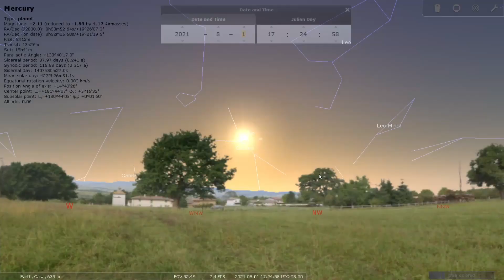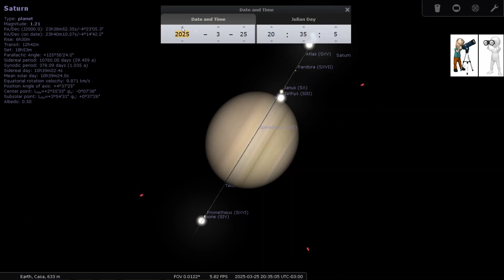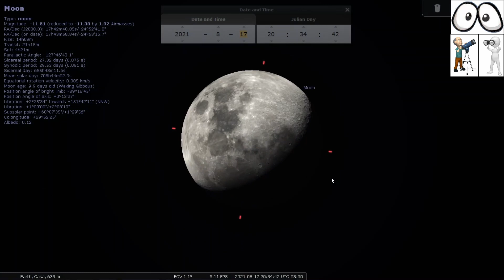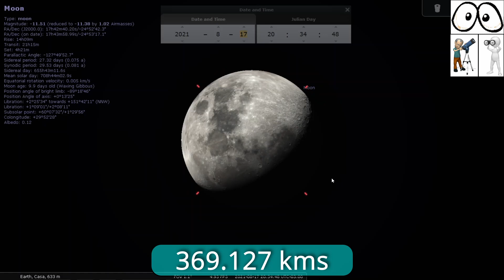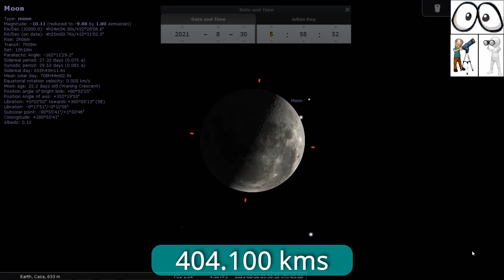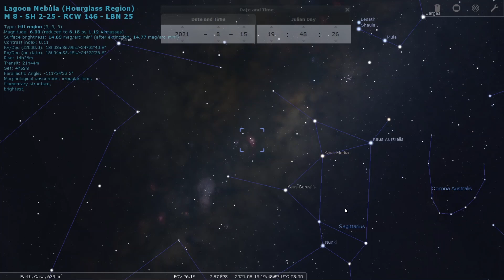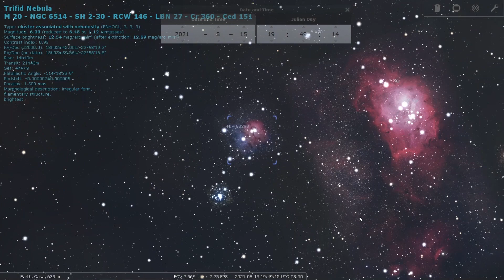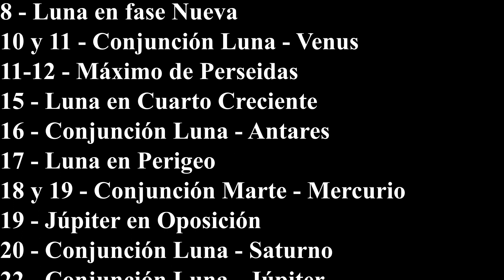Efemérides Astronómicas Agosto 2021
Sección nueva! Los planetas durante el mes.

Aquí les dejo lo más destacado del mes de Agosto de 2021.

Cielos despejados!

00:00 - Intro
00:25 - 1 - Mercurio en Conjunción Superior
00:41 - 2 - Luna en Apogeo
01:01 - 2 - Saturno en Oposición y Perigeo
02:10 - 8 - Luna en fase Nueva
02:20 - 10 y 11 - Conjunción Luna-Venus
02:42 - 11 y 12  - Máximo de Perseidas
03:18 - 15 - Luna en Cuarto Creciente
03:31 - 16 - Conjunción Luna - Antares
03:47 - 17 - Luna en Perigeo
04:05 - 18 y 19 - Conjunción Marte - Mercurio
04:37 - 19 - Júpiter en Oposición
05:06 - 20 - Conjunción Luna - Saturno
05:23 - 22 - Conjunción Luna - Júpiter
05:41 - 22 - Luna en fase Llena
05:50 - 30 - Luna en Cuarto Menguante y Apogeo
06:07 - Posiciones de los planetas
07:55 - Recomendaciones del Mes
07:57 - M8 - Nebulosa de la Laguna
09:06 - M20 - Nebulosa Trífida
10:01 - Resumen